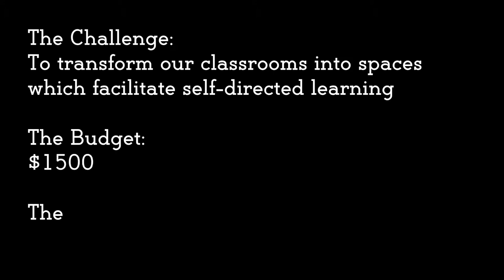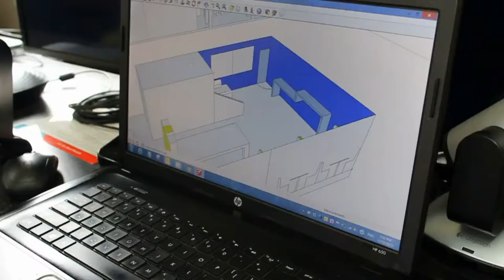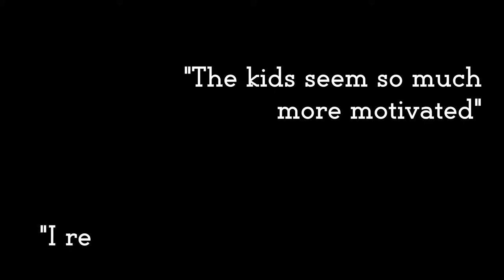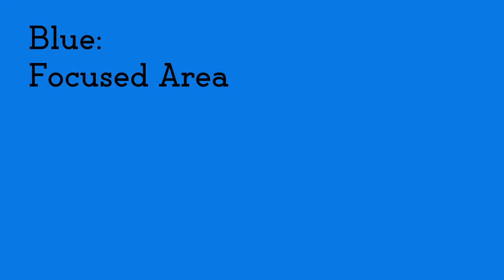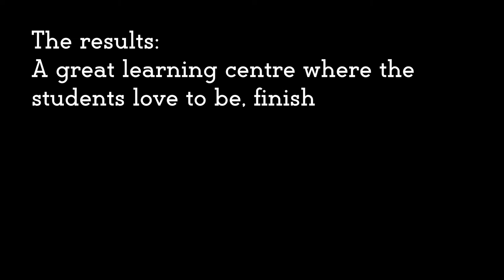Westmount South Dunedin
A classroom upgrade competition tested students design skills, and understanding of what's required in a modern learning environment. Our Dunedin Campus was runner up in this trans-Tasman competition which ranked both the design and video presentation.